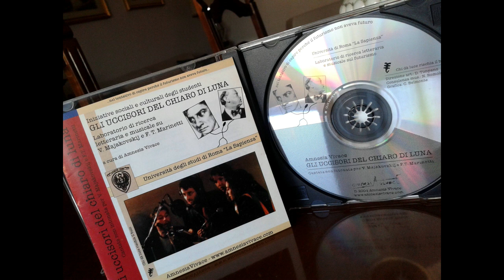02 - Sparate sulla fame! + Vocali in libertà | dal CD "GLI UCCISORI DEL CHIARO DI LUNA" (2004)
GLI UCCISORI DEL CHIARO DI LUNA
Cantata non intonata per F.T. Marinetti e V. Majakovskij

01 - Canzone della Luna [0.39]
02 - Sparate sulla fame! + Vocali in libertà [4.23]
03 - Vladimìr + Sole [1.39]
04 - zzzZzz [3.51]
05 - Divin'italia [1.08]
06 - Crrrrr + canzone delle cose [1.34]
07 - Tren Tron (e)xpress [1.45]
08 - Rumoroni, rumorini, rumoncelli [4.35]
09 - Destruction [1.36]
10 - Futuristae Amputationes [0.58]
11 - Donne + Sesso = Amore [6.19]
12 - Soleil cou coupé [2.33]
13 - Uccisi dal chiaro di luna [3.36]

Durata 34:36
Registrato presso Nowhere Studio
Tecnico del suono: Simone De Filippis
Missaggio, ottimizzazzione, effetti:  Marzio Venuti Mazzi
Direzione artistica: Daniele Timpano
Consulenza musicale: Natale Romolo
Progetto grafico:  Costantino Belmonte

Quel che resta di un laboratorio
di Daniele Timpano

Gli uccisori del chiaro di luna è stato un laboratorio di ricerca e sperimentazione letteraria e musicale sul futurismo che si è tenuto presso l’Università degli studi di Roma “La Sapienza” nel febbraio 2004. Il laboratorio, realizzato grazie ai fondi per le iniziative culturali e sociali degli studenti, era finalizzato alla registrazione di un CD audio che in qualche modo documentasse il lavoro svolto. Il risultato è ora questa “Cantata non intonata per F.T. Marinetti e V. Majakovskij”, sorta di collage di lacerti letterarii futuristi in vacanza dal regno dei morti, scelti, combinati, amputati, fusi e confusi tra loro secondo criteri di contrasto o consonanza. Un “libretto” che non cerca di distinguere poesie e poeti come sintesi di un lavoro interamente concepito, realizzato ed eseguito dagli stessi partecipanti, con la collaborazione artistica ed organizzativa dell’associazione culturale amnesiA vivacE.

Un lavoro il più possibile organico, che si è svolto lungo tre principali direttive:

1- Ricerca, lettura, approfondimento dei testi letterari, molto dei quali poco noti (è il caso soprattutto delle opere marinettiane), con ascolto di materiali sonori e musicali d’epoca (Pratella, Russolo, Mossolov, Giuntini, le voci di Balla e dello stesso Martinetti, etc)
2 - Composizione di un “libretto” a partire dalla serie di testi e temi individuati (povertà, guerra, sesso, politica etc)
3-  Laboratorio teatrale finalizzato ad approfondire la confidenza “pratica” coi testi ed a fornire quei mezzi espressivi minimi necessari al montaggio di una struttura performativa.

I partecipanti, coinvolti in tutte le fasi del lavoro, si sono trovati ad affrontare un percorso fatto di salti, strappi, passi avanti, indietro, ancora avanti, in una parola di  ostacoli da superare. Non semplici lezioni, cosa che forse si aspettavano, ma un travaglio creativo senza scorciatoie in cui ad essere chiamata in causa è stata non tanto una capacità di imparare qualcosa sul futurismo, bensì l’acquisizione della capacità di modellare e di comunicare quanto il contatto diretto con opere, pensieri, istanze dei poeti futuristi stava seminando durante il laboratorio stesso.

Tutta l’arte del passato, di per sé,  è soltanto un reperto: la funzione delle belle cose morte è quella di affascinarci e stimolarci, di pungolare il nostro spirito “creativo”, che è anche emulativo, alla creazione di nuove opere. L’idea centrale è stata quella di studiare non per sapere ma per proseguire. Di conseguenza l’atteggiamento nei confronti dei testi è stato di considerarli “non come giunge al numismatico la logora moneta” (V. Majakovskij, A piena voce) ma “armi affilate”, dunque riutilizzabili. All’archeologia letteraria si è voluta preferire una necrofilia appassionata ed una necrofagia interessata che una volta amato e una volta digerito potessero partorire un figlio tutto loro: un Frankenstein tutto nostro, insomma.

Per avvicinarsi almeno in parte al risultato era fondamentale evitare da subito di ergersi a giudici del futurismo, meno che mai ad apologeti. [...]
Gli uccisori del chiaro di luna è diventato alla fine una “cantata non intonata”, una cantata dove  non si canta, dove c’è poco da cantare e tutt’al più si può stonare; niente più che un gioco forse, ma giocato senza pregiudizi, senza molti riguardi ma certo senza freddezza; una partita di calcetto vinta sull’ossame di zzzZzzgrandissimi cadaveri. Tra lacrime, ninna nanne e chiacchiere, tra parole dilatate, contratte, gridate, sfiatate, aspirate, masticate, prende forma sotto le orecchie dell’ascoltatore questo piccolo collage di allegra morte, rantolo scampato dalla tomba della Storia della Letteratura: l’unica resurrezione possibile, l’unica alternativa all’inutilità consolatoria cui sono condannati i sempiterni classici, ahimè compresi i futuristi morti.

A loro è dedicata quest’opera affettuosa, non sappiamo più se bella o brutta ma di certo viva, magari vivace.